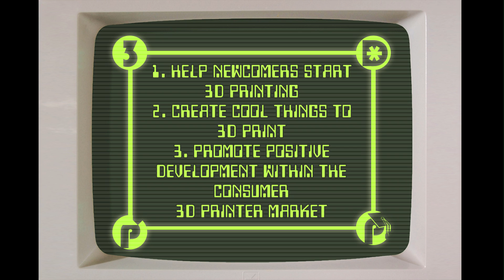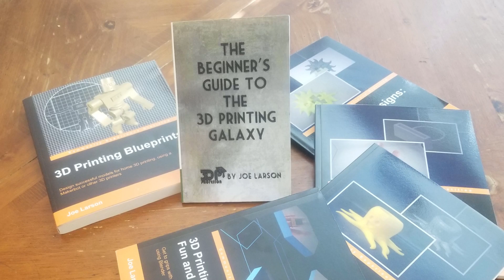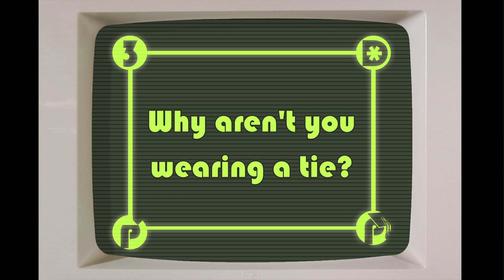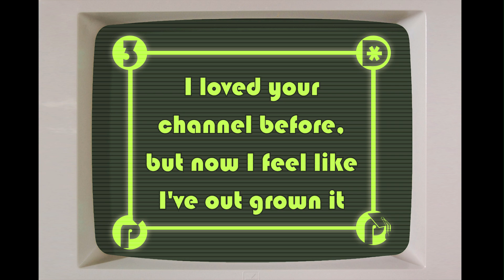Who is the 3D Printing Professor? Channel Intro and FAQ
3D Printing Professor is made possible by YOU!

I'm social!

0:00 The mission of this channel
1:14 Are you really a professor?
2:40 What's with the ties?
4:00 Are you Mormon?
4:24 Your reviews should be more technical
5:36 Will you review ____ 3D printer?
6:28 I think I've outgrown your channel
7:00 How you can help
8:00